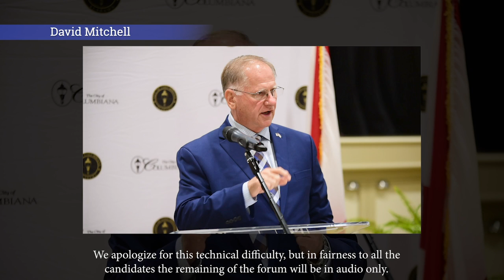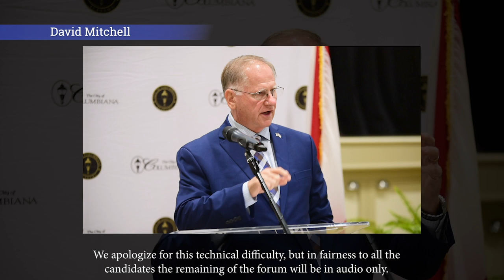2020 Columbiana Mayoral Forum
This town hall forum features candidates running for Mayor in City of Columbiana. The candidates share their viewpoints and vision in a mayoral forum ahead of the upcoming municipal election on Aug. 25th. Each of the candidates was given 2 minutes to answer each questions and a 3 minute closing statement.